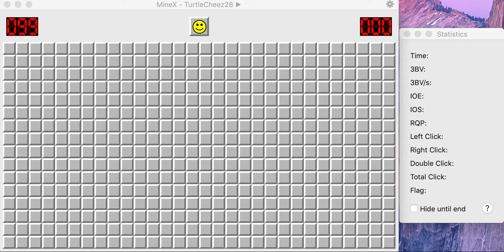Minesweeper Expert 66.233s PB | SUB 70!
Second Expert PB today, an absolutely massive time improvement of over 8 seconds! This run was achieved on July 24, 2021, using flagging style, done on MineX. This was such a great board (3BV=118); I played it well, but I've got to improve on those mistakes. Anyways, for now, I will move back to non-flagging practice. Hope you enjoy!